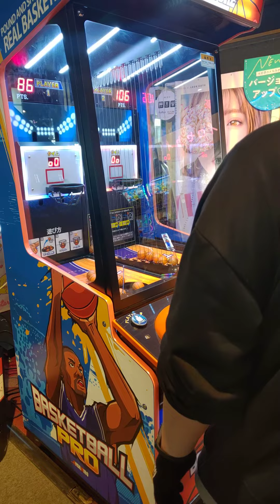BASKETBALL PRO / ANDAMIRO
四戦はおっさんにはツラい仕様！
デモ中もボール飛ばせるのね（ぉ。
ゲーミンググローブ必須！

■プレイヤー

使用機材:
ROGPhone